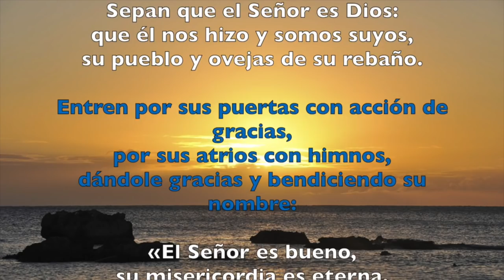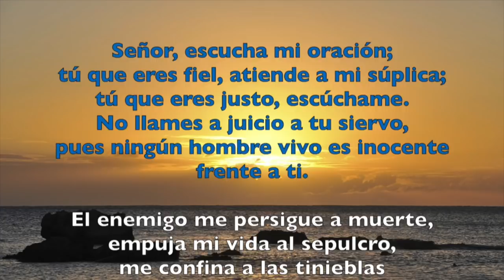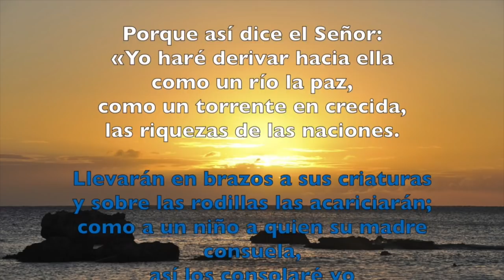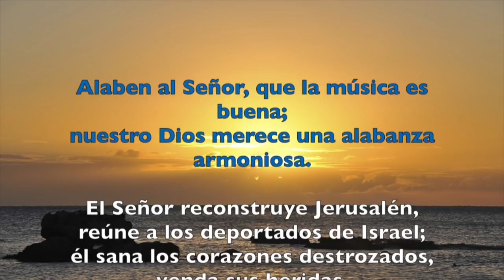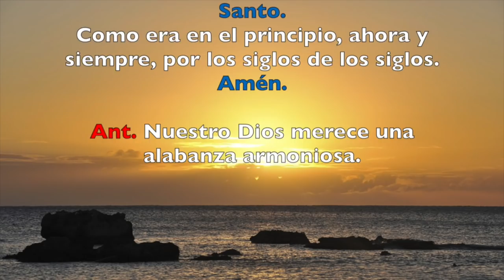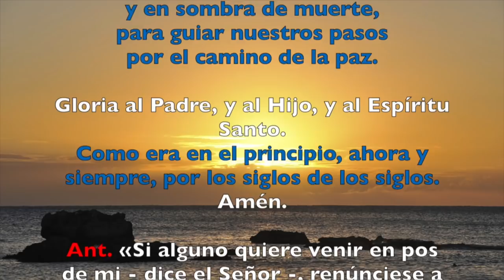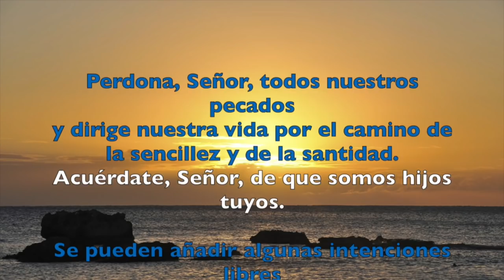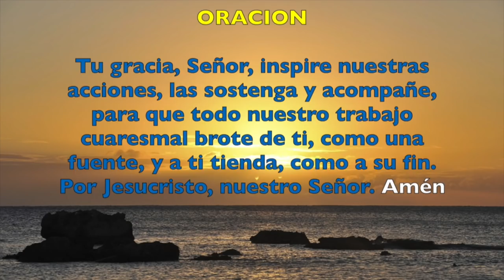Oración de la mañana (Laudes), JUEVES 15 DE MARZO 2018 | Padre Sam